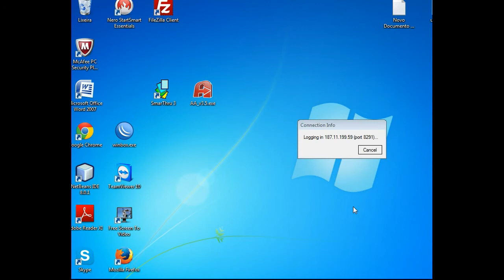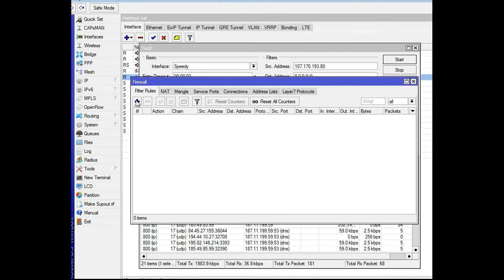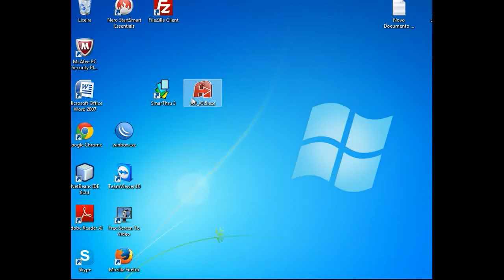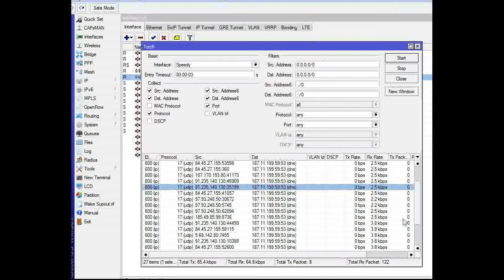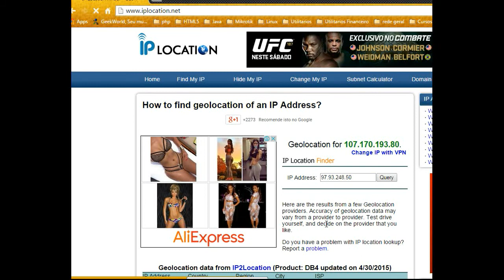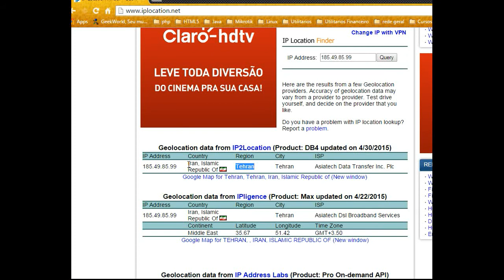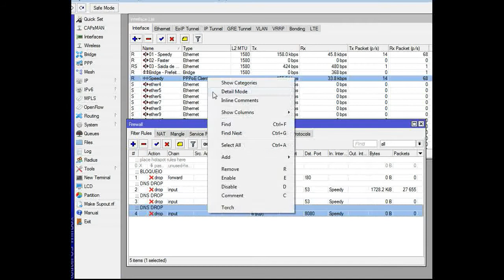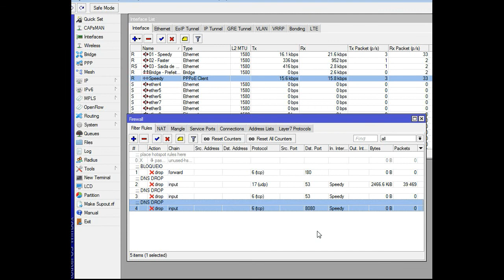Descobrindo lentidão, trafego fantasma e acesso indevido a serviços dns externo e bloquear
Neste vídeo demonstro como bloquear uso indevido de dns externo, este método pode ser aplicado em qualquer outra porta ou serviço.